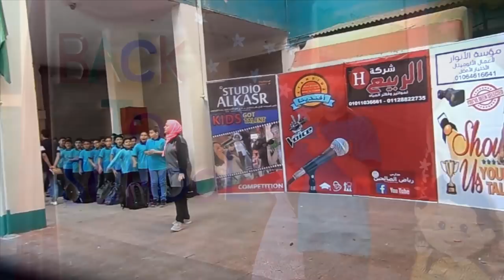اول يوم دراسة وكلمة مدير المدرسة 2018 - 2019